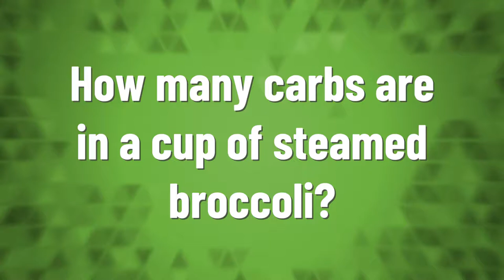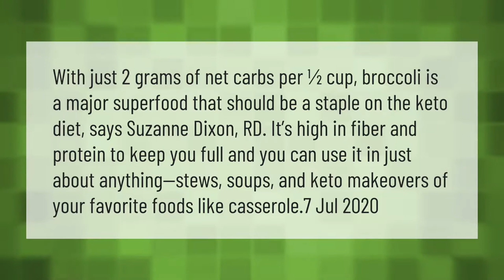How many carbs are in a cup of steamed broccoli?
00:00 - How many carbs are in a cup of steamed broccoli?
00:40 - Is broccoli Keto friendly?

Laura S. Harris (2021, April 15.) How many carbs are in a cup of steamed broccoli?
    AskAbout.video/articles/How-many-carbs-are-in-a-cup-of-steamed-broccoli-236347